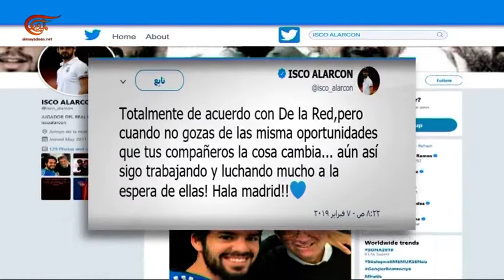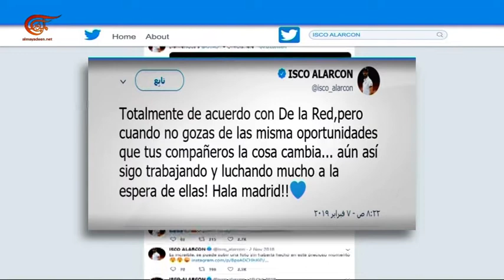الرياضية | 08-02-2019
تقديم: أماني مهنا، مايك شلهوب، محمد جرادي
إعداد:  سليم عواضة، مايك شلهوب، أحمد محي الدين، أماني مهنا، محمد جرادي